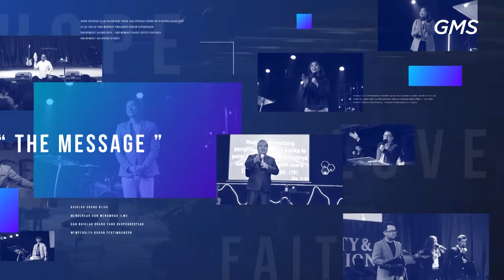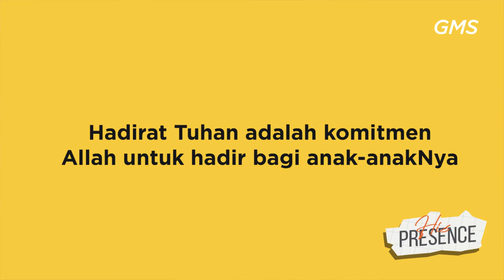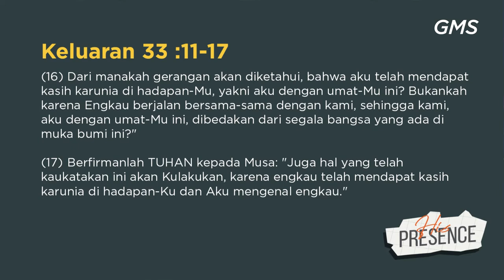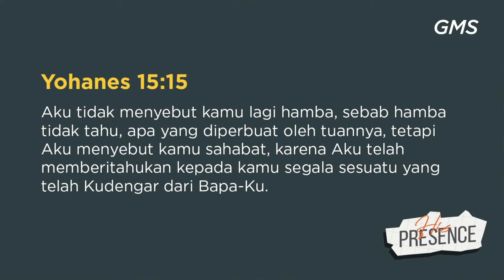GMS SOLO - HIS PRESENCE -YOHANES TRI N